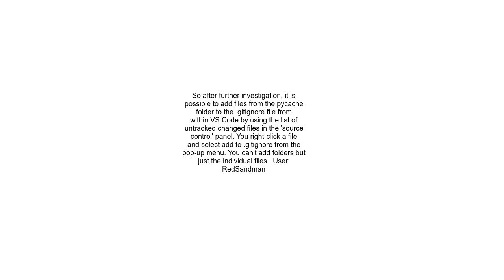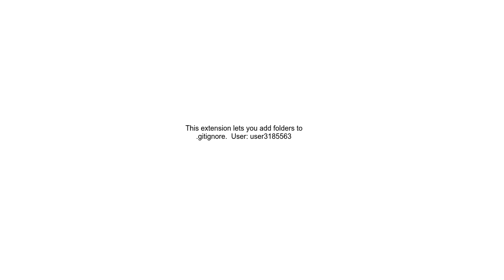Adding files to gitignore in Visual Studio Code